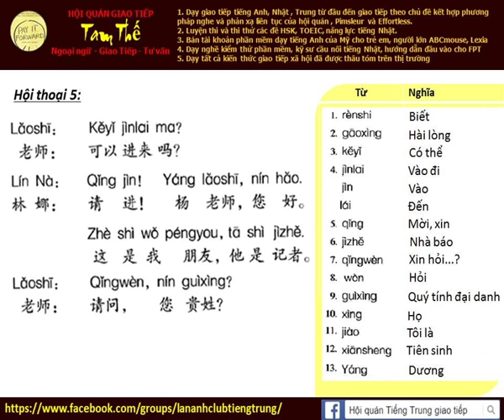Bài 5c Nghe phản xạ tiếng Trung giao tiếp